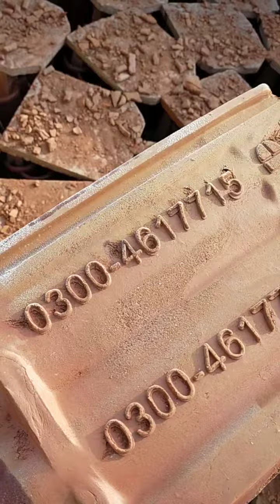Glazed Roof Tiles in Pakistan Khaprail Khaprail Tiles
Glazed Roof Tiles in Pakistan, Glazed Roof Tiles in Pakistan, Glazed Roof Tiles in Pakistan, Glazed Roof Tiles in Pakistan,